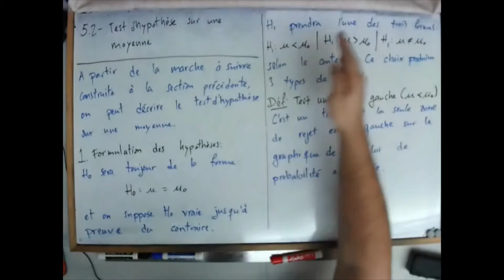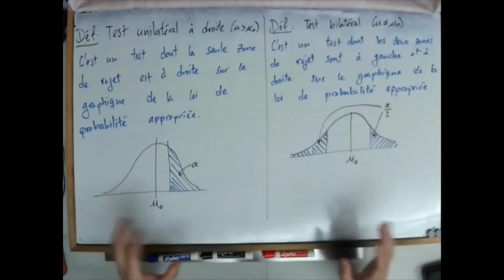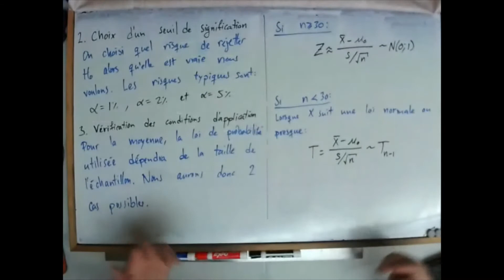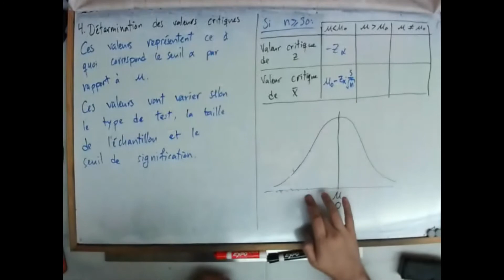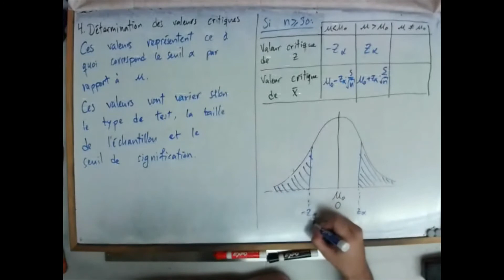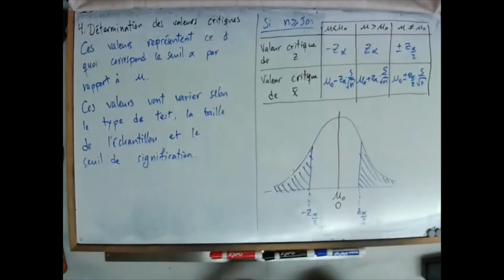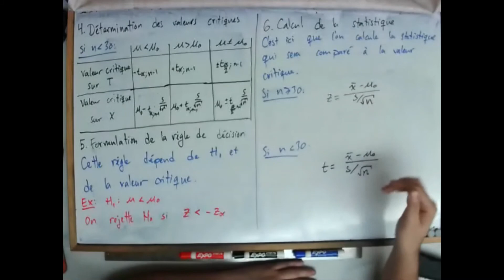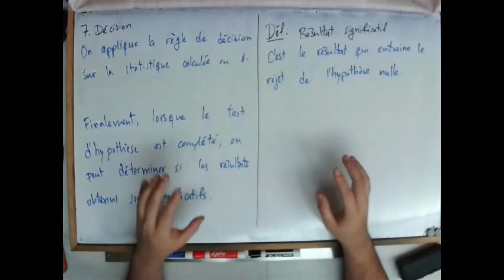CMQ Chapitre 5 - 5.2 - Test d'hypothèse sur une moyenne (partie 1 : Théorie)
Lectures associées : p. 201 à 204 du manuel "Complément de méthodes quantitatives 2e édition"